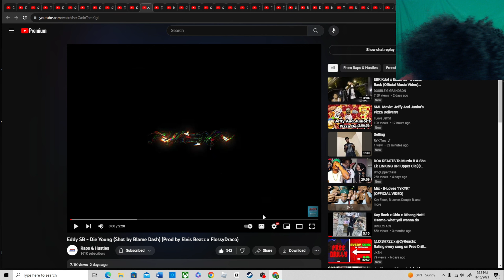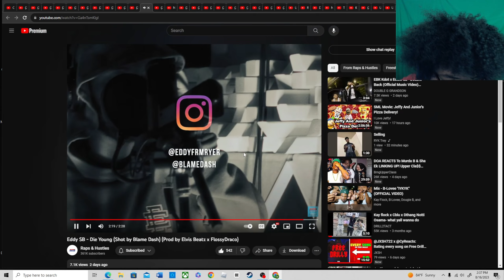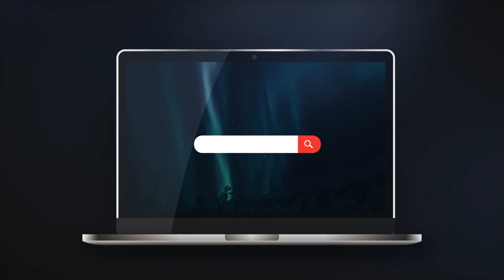Eddy SB - Die Young (Shot by Blame Dash) (Prod by Elvis Beatz x FlossyDraco)(REACTION!🤯)